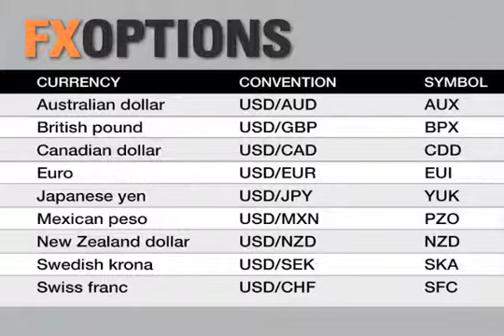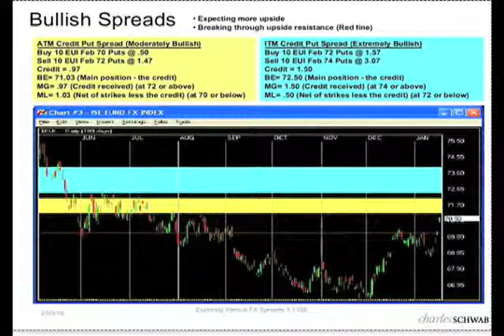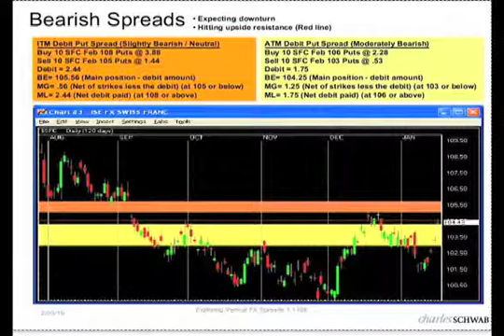Pt 6 Randy Frederick on "Exploring Vertical FX Spreads"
What are the advantages to using vertical spreads for FX Options? Join Randy Frederick, Director of Trading and Derivatives at the Schwab Center for Financial Research and a highly respected industry veteran, as he explores the benefits and risks of vertical spread trading for FX Options. Vertical spreads are an excellent limited-risk strategy to profit in the currency market without having to predict what will happen next. You can predict what will probably not happen in the future. Randy will compare in-the-money (ITM), at-the-money (ATM) and out-of-the-money (OTM) vertical strategies.